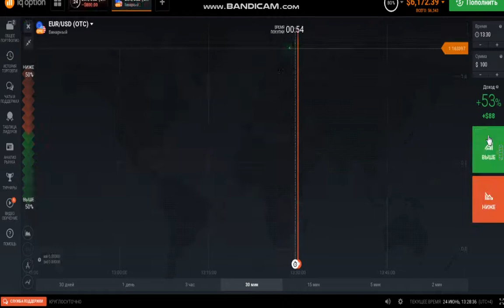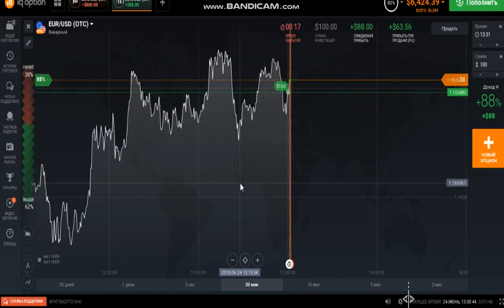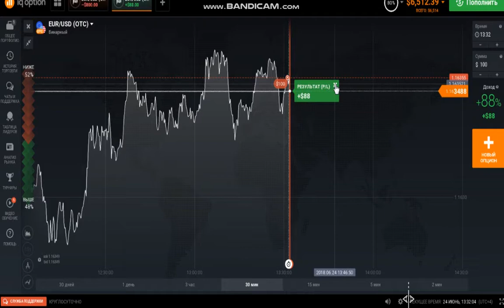Treyder Xach OlympTrade